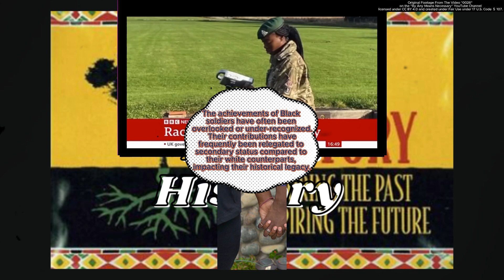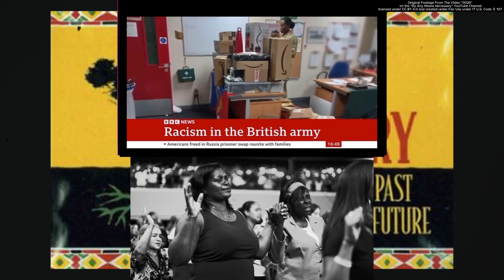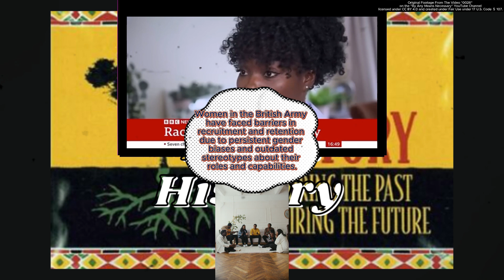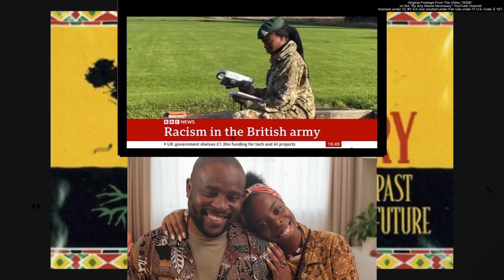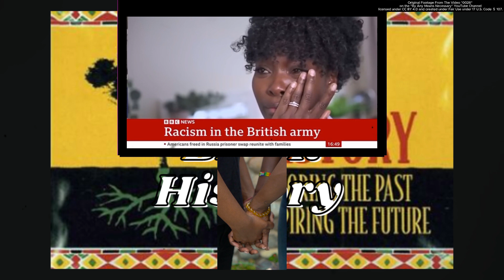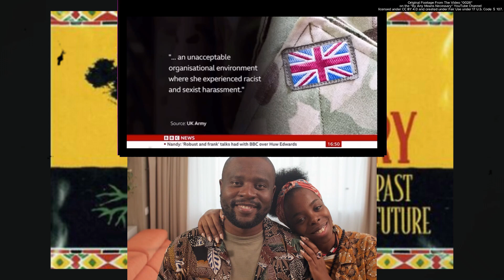The Harsh Reality of Black Soldiers in Britain | Reaction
Shea Moisture Bath Face Skin Care Kit

African Pride Black Castor Miracle Braid & Scalp Cleansing Rinse

Shea Moisture Beard Kit for Men

African Holistic Health (Book)

African American Women Blanket

African American Expressions - Mold Me, Make Me Figurine

Voice of the Ancestors: Removing the Shackles and Chains from Your Mind

Voice of the Ancestors Volume 2: NFF: Never Forgive or Forget

Voice of the Ancestors Volume III: Guns & Butter